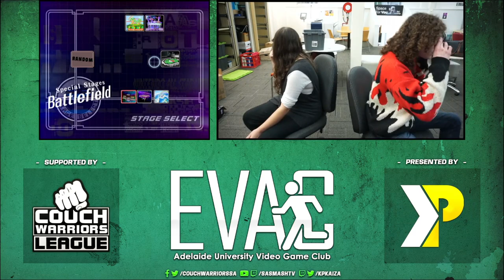EVAC 6/12/23 SSBM: Katherine vs Caleb (Peach vs C. Falcon) - Losers Quarters